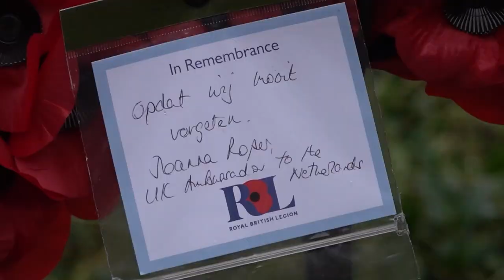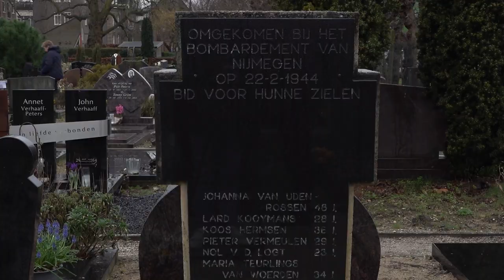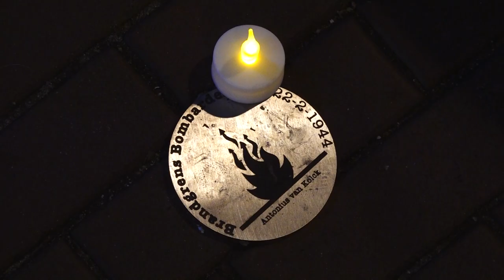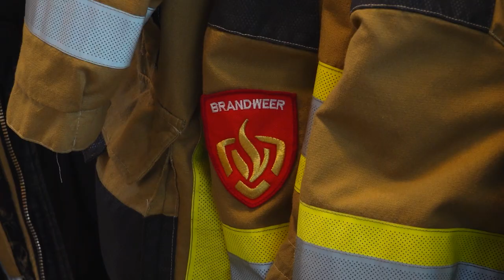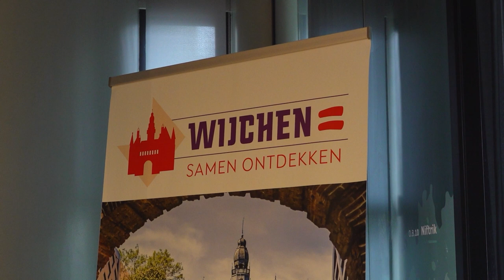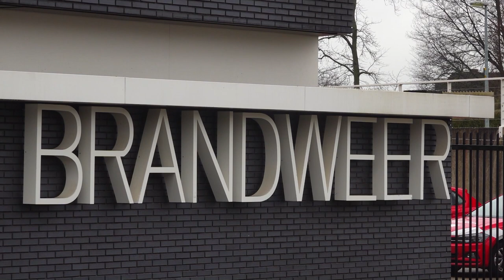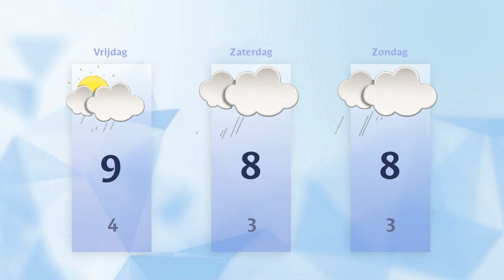Donderdag 22 februari 2024 || RN7 REGIONIEUWS